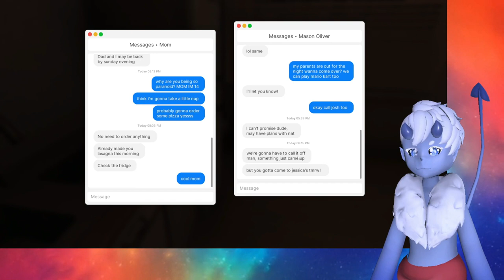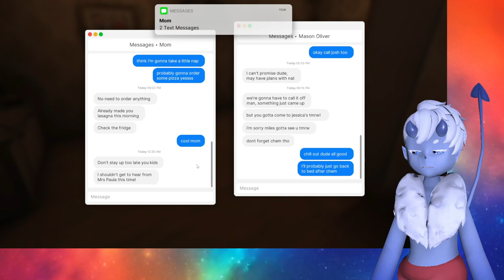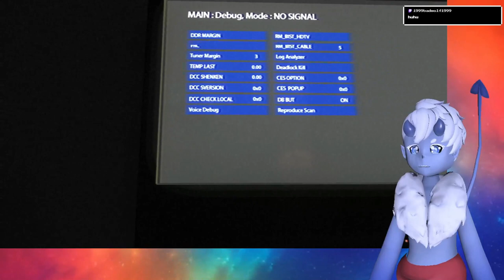Fears to Fathom - Episode 1 // Alleine zu Hause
Let´s Play Fears to Fathom - Episode 1. Wir sind alleine zu Hause was soll schon passieren, jemand bricht ein.